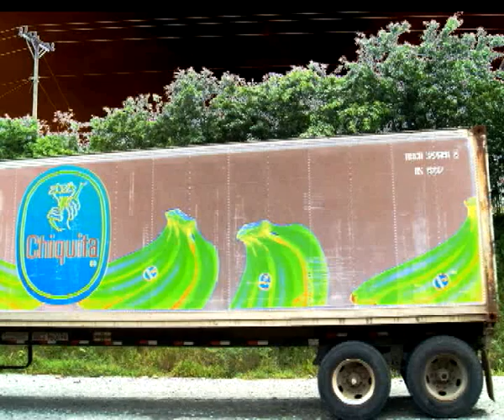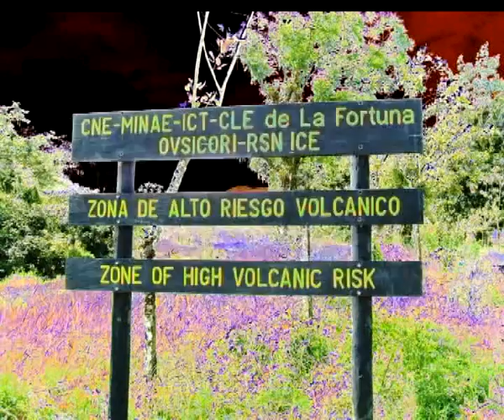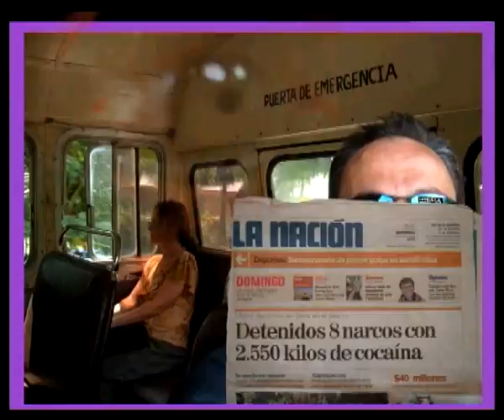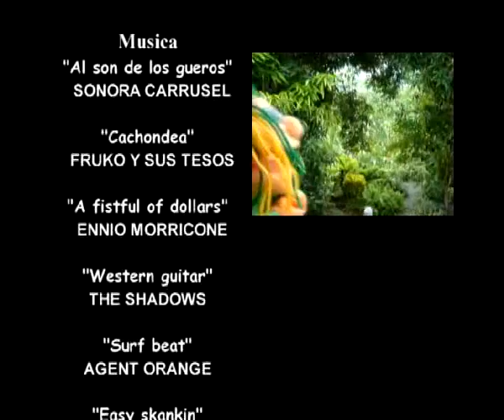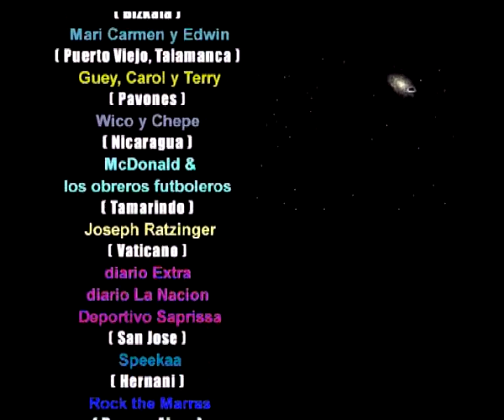Tortuguismo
Tras la muerte del Papa, nuestro heroe viaja a Costa Rica en mission secreta, alli su contacto son las legendarias Angeles de Fistro, mas tarde con la aparicion de La Mechuda todo se combierte en una gran lucha ideologica y etica.